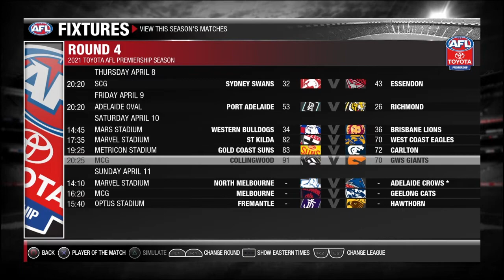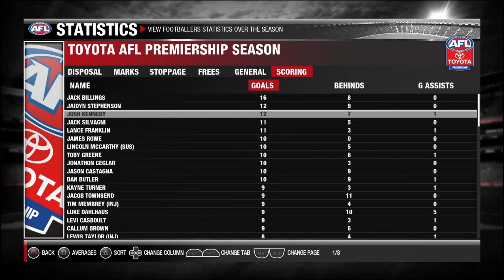1st Win?!?! Adelaide Crows my coach career episode 5 round 4 S1 AFL Evo 2 2021 season pack!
In this video it's my Adelaide Crows Coach career! In todays episode the Adelaide Crows take on North Melbourne at Marvel Stadium. This is a very interesting game! So you you miss another video!